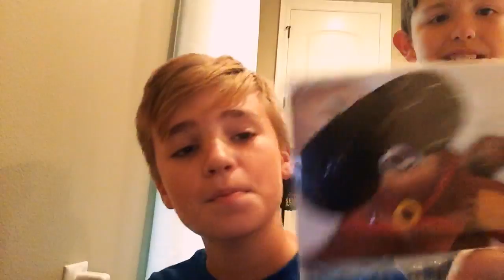What’s inside the bag